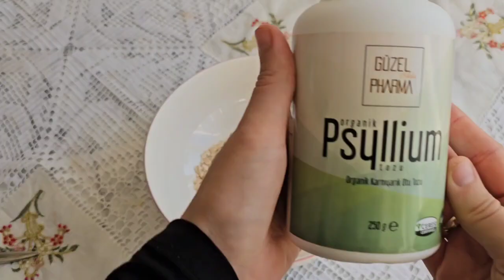AYLARDIR EKMEK ALMIYORUZ💥 2 MALZEME ILE KENDI EKMEGIMIZI 10 DK DA HAZIRLIYORUZ👋🌾 YULAF EKMEK🥳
4 yk Yulaf ezmesi (tercihen glutensiz)
1 çk karnıyarık otu tozu
Yarı sb içme suyu + 1 yk içme suyu
Tuz

4 yk yulaf ezmesi
2 yumurta akı
Tuz